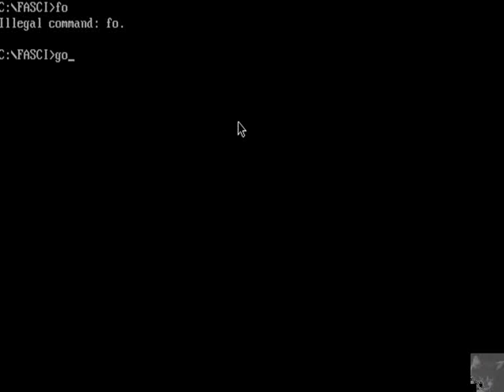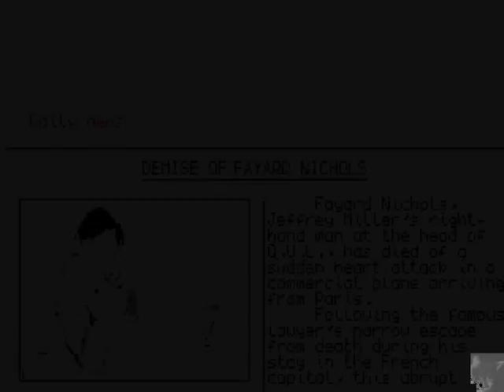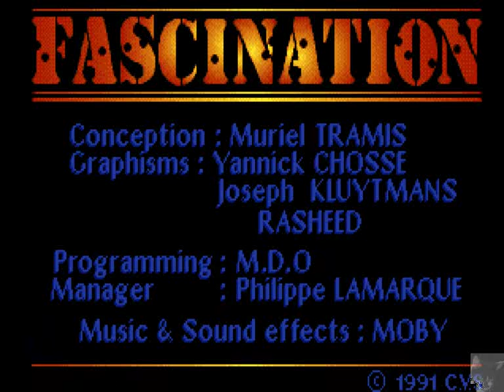Let's Play Together: Fascination - 01/08 - Doralice!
For all those who saw my LP "Lost in Time" - here's the prequel. Weird. That's all I can say for now. Enjoy our heroine Doralice taking a loooooooong shower :-)

To FrankAndreas: Hope you have fun! :-)

Thanks to Anna for playing this old game with me - and all of you who are watching: don't miss do visit her channel. Great stuff!

"Fascination" is a Coktel Vision game which was published in 1992. And that's exactly what it looks like. All of you who know other CV games, might have a slight idea of what's expecting you. For you and all the others: enjoy! :-)